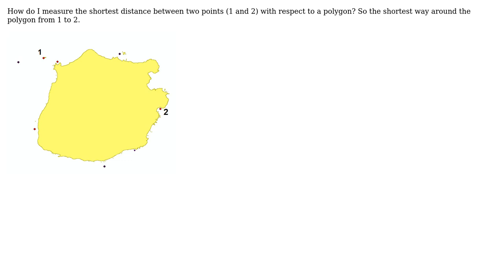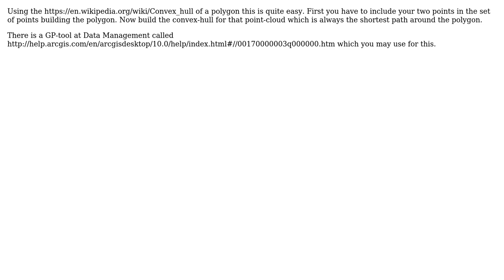GIS: Measure shortest distance around polygon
With thanks & praise to God, and with thanks to the many people who have made this project possible! | Content (except music & images) licensed under CC BY-SA | Music | Images & others | With thanks to user Shark167 user If you do not know- just GIS user HimBromBeere and the Stack Exchange Network Trademarks are property of their respective owners. You are responsible for your own actions.